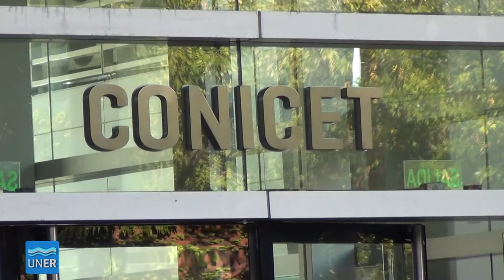DORA BARRANCOS en Riberas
Esta nota se publicó en la Revista Riberas, que puede leerse